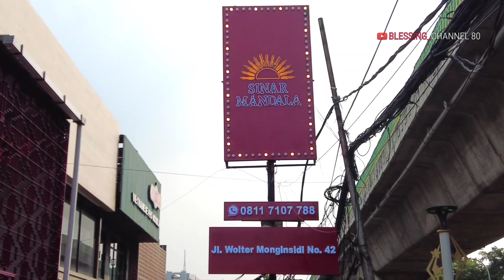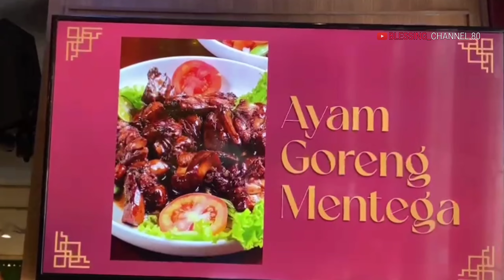Sinar Mandala Wolter Monginsidi || Chinese Food Halal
Restoran Mandala adalah restoran yang dulu bernama Mandala ( sudah tutup) Dan kini hadir dengan wajah baru dan kepemilikan yang berbeda, hanya chefnya yang sudah lama bekerja 20 th ikut meneruskan ditempat yang baru ini, Menyajikan menu Chinese food halal, Porsi makanannya besar, Tempatnya bagus nyaman,
Harga yang saya makan :
Lumpia udang                   120k
Sop Asparagus                 100k
Ayam goreng mentega     90k
Cap cay grg seafood.      100k

Lokasi :
Jl. Wolter Monginsidi No.42
Ret.01/Rw.06 Rawa Baru
Kec. Kebayoran Baru Jakarta Selatan 12170

Sinat Mandala Wolter Monginsidi
Makanan Chinese food halal

kuliner legendaris,